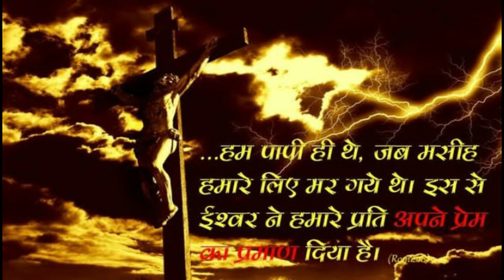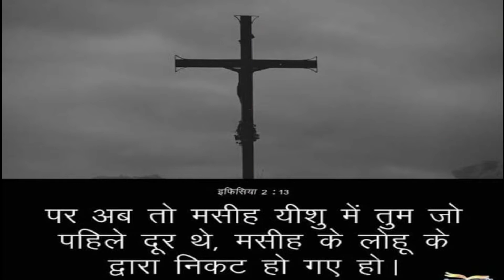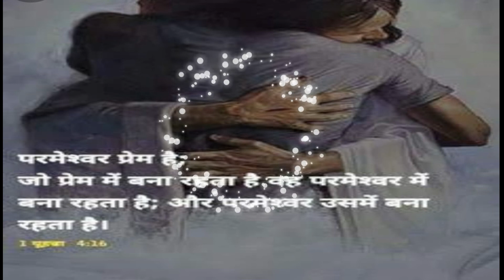Mukhti Ka Lahoo 🙏🙏 Tan Se Beh Gaya 2022 || Hindi New Christian Song🎶🎵 || Jesus Resurrect💞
Welcome to my " Jesus Resurrect  " Channel
                       Its true that life can be tough and difficult. It can be extremely difficult to maintain a positive attitude and remain optimistic when the going gets tough ...But the BIBLE VERSES can do wonders to your overall well being. Bible inspirational sayings can change the way you perceive this world we live in , and help you enjoy life to the fullest.